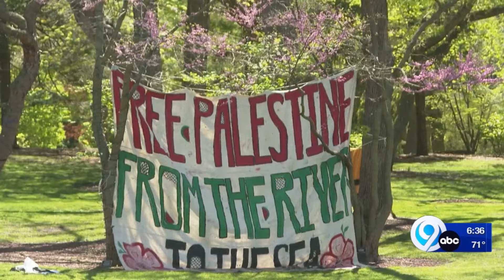College protests continue